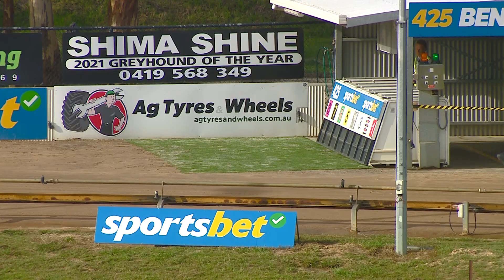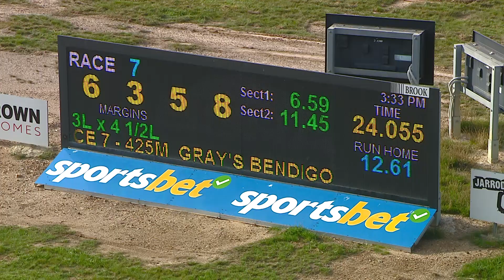BEN WED 26 APR 23 R7